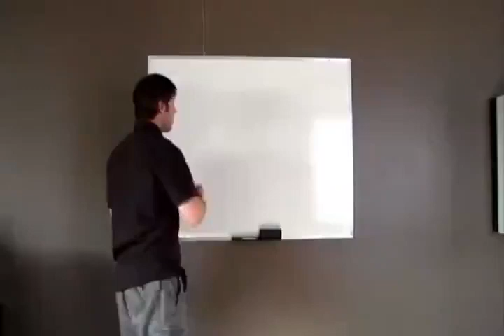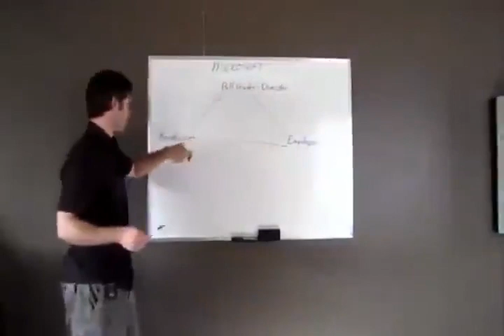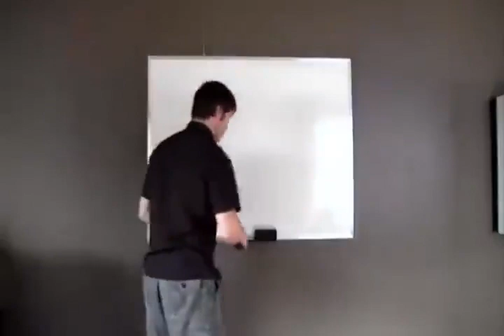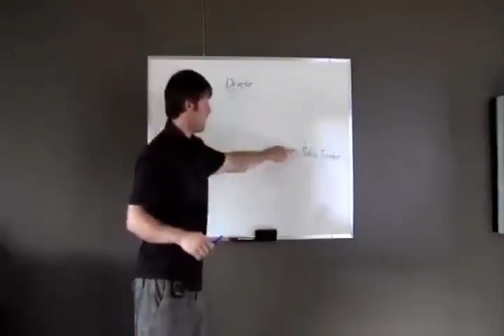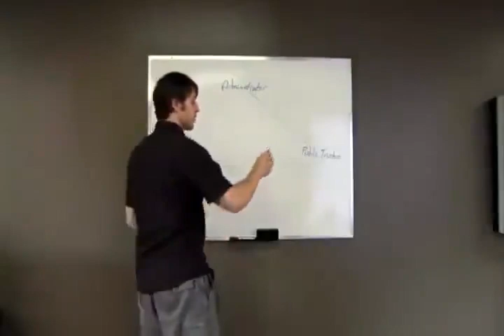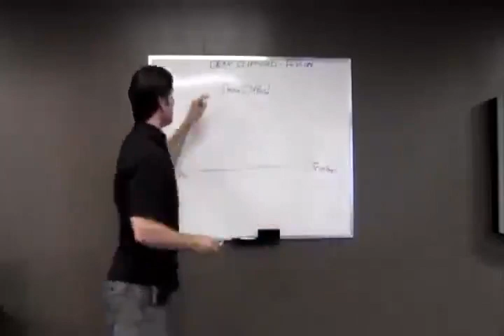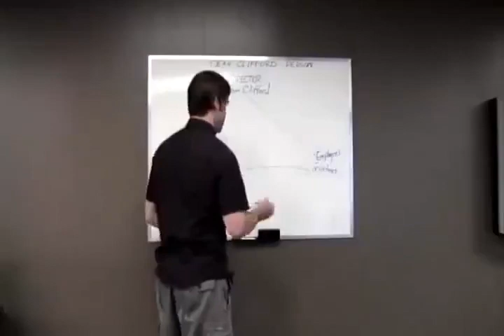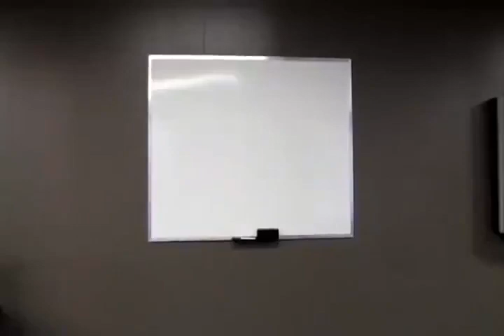Dean Clifford Remedy with Trust Law Part 2